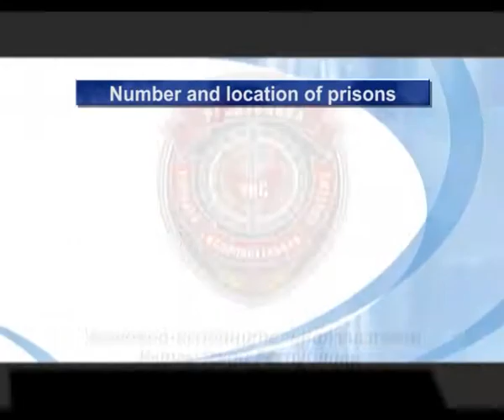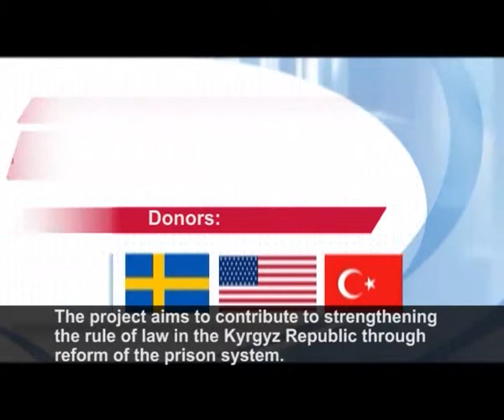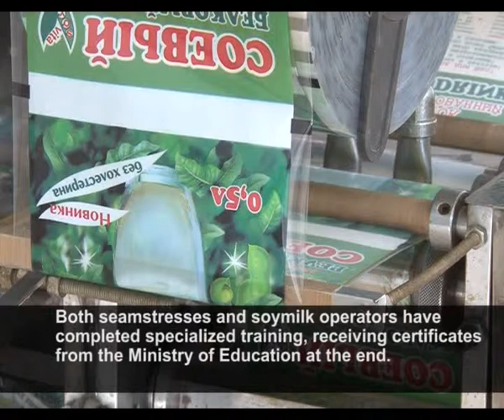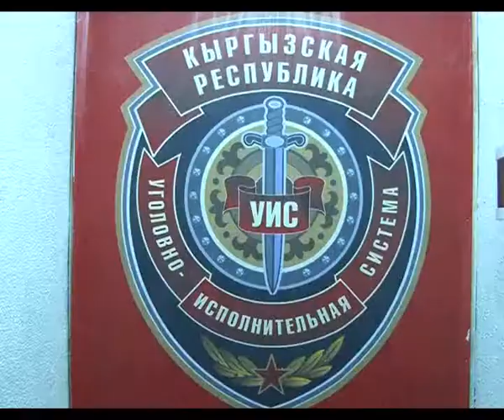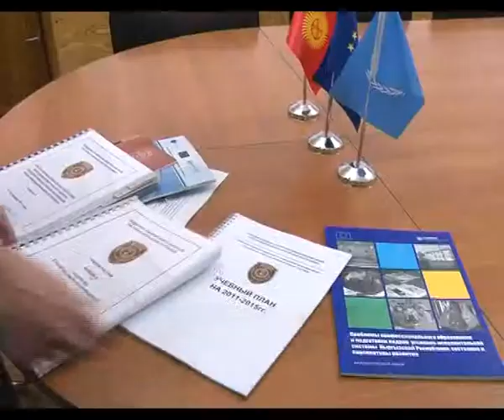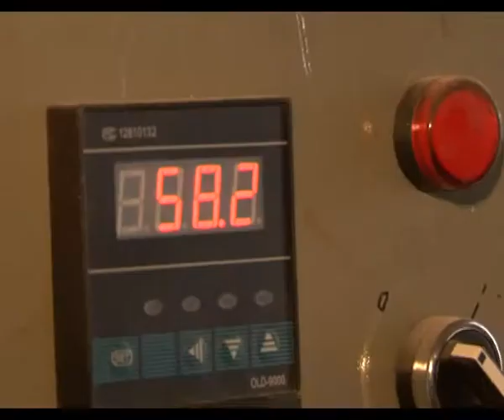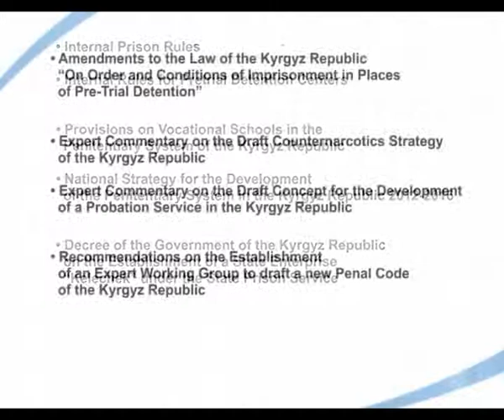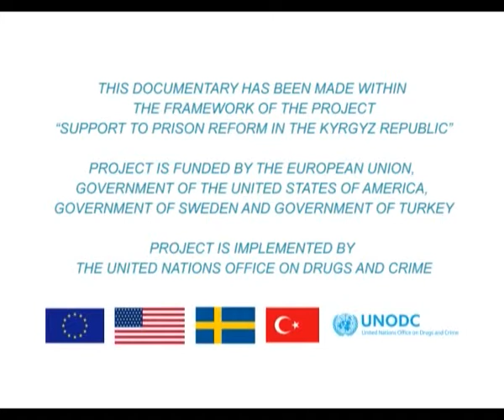EU/UNODC "Support to Prison Reform in the Kyrgyz Republic" Project Documentary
The prison system in the Kyrgyz Republic faces many challenges: limited funding, poor prison conditions, difficulties in separating and controlling various categories of prisoners, overcrowding in some prisons, and a lack of income generating activities and vocational training for prisoners. These problems need to be addressed in order to develop a modern and effective prison system.

In 2009, the European Union and the United Nations Office on Drugs and Crime launched the project "Support to Prison Reform in the Kyrgyz Republic". The project aimed to contribute to reform of the prison system with a comprehensive approach, including legislative reform, prison staff capacity development, improving prison conditions, creating prison income generating activities, promoting social reintegration of prisoners and facilitating the drafting of a prison reform strategy for the Kyrgyz Republic.

This documentary presents the results of the project, which was completed in June 2013.